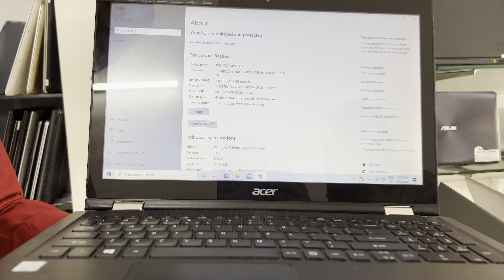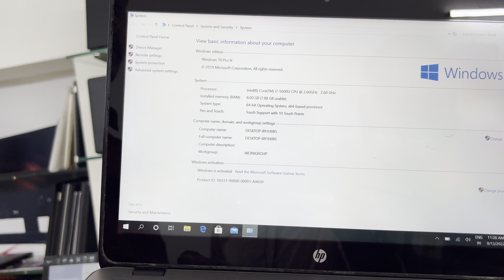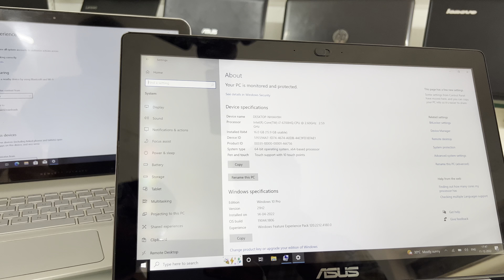touch screen laptops with warranty - Infocom systems Coimbatore 7305520500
Light used touch laptops :

Acer touch :
Intel core i3 6th gen, 4gb ram, 1tb hard disk, wifi camera, 15.6' touch display, windows 10, with charger , 360 rotate - 17000/-

Hp x360:
Intel core i5 7th gen, 8gb ram, 120 gb m.2 sata, 1tb hard disk, 14' touch 360' rotate screen, wifi camera, windows 10, with charger - 25000/-

Dell 360 touch:
Intel core i5 7th gen, 8gb ram, 1tb hard disk, wifi camera, 13.3' touch display, windows 10, with charger - 25000/-

Hp x360:
Intel core i5 8th gen, 8gb ram, 240gb ssd, 14' 360' rotate screen, wifi camera, windows 10, with charger - 32000/-

Hp elite book :
Intel core i7 5th gen, 8gb ram, 180gb ssd, 14' touch display, dvd wifi camera, windows 10, with charger - 23000/-

Hp envy:
Intel core i7 5th gen, 16gb ram, 1tb hard disk, 15.6' touch display, 2gb NVidia graphics, dvd wifi camera, with charger - 27000/-

Asus :
Intel core i7 6thgen, 16gb ram, 512gb ssd, wifi camera, 15.6' touch display , 2gb NVidia, windows 10, with charger - 29999/-

* new battery and new charger with 6months warranty for both battery and charger
* all laptops with 1 month warranty.
* all laptops minimum of 1.30hrs battery backup surety.
* all laptops comes with charger .
* Coimbatore/ Tiruppur / Palakkad / Pollachi / Erode / Ooty - door delivery available
* All india courier facility Available

Visit us -
Infocom systems
139a,8th street
Gandhipuram
Coimbatore